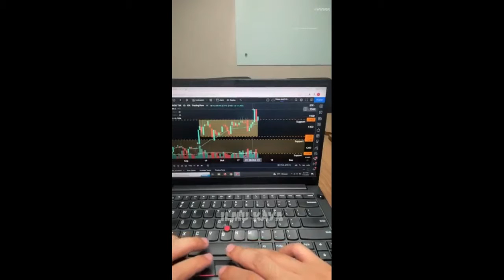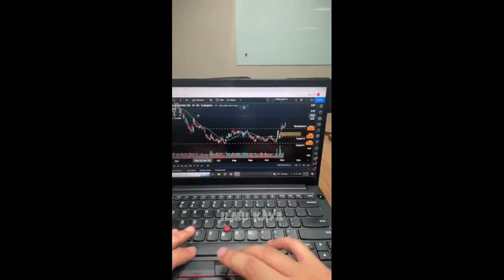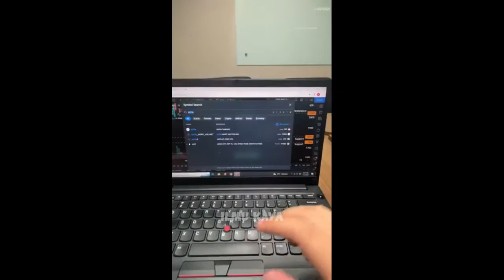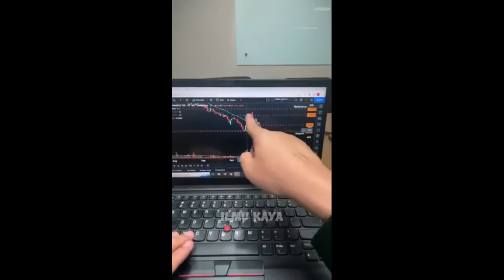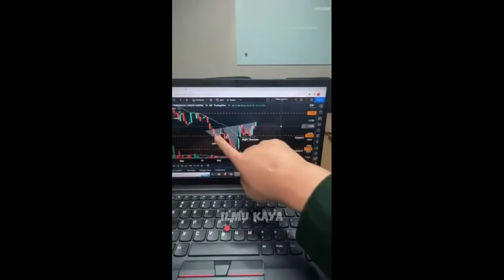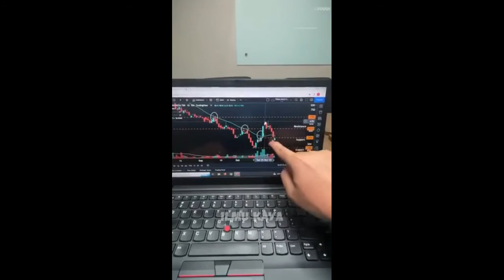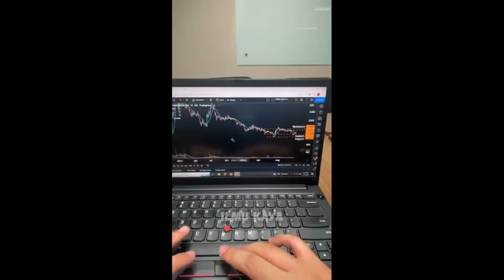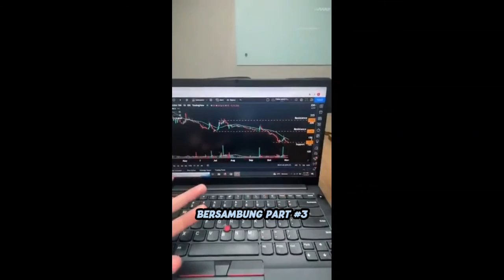ANALISA SAHAM POTENSIAL & REKOMENDASI SAHAM PILIHAN, STRATEGI TRADING CUAN KONSISTEN #2